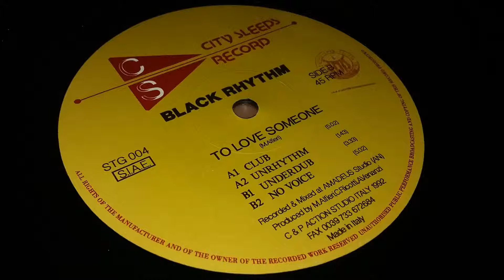Black Rhythm - To Love Someone (Unrhythm)